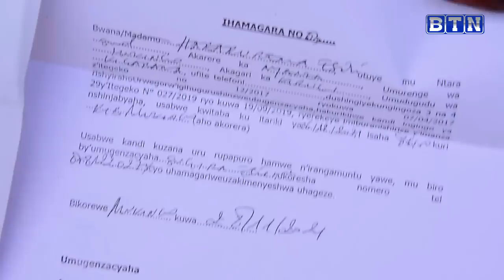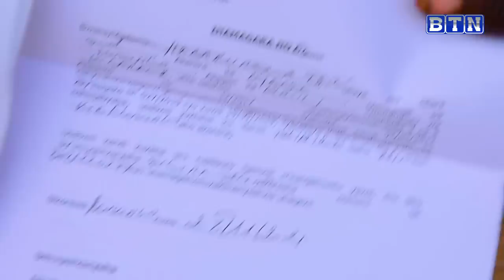Umugabo utajya ukorwaho n'ubuyobozi yafungiye iwe umunyamakuru wa BTN/Ngo nashaka gusohoka aramutema